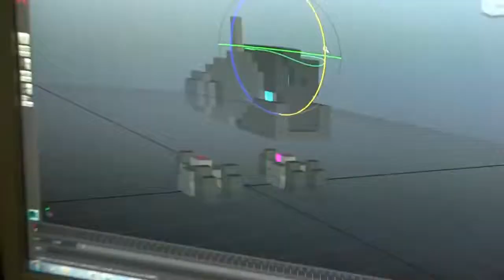Trove Dicas Da semana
Quér ajudar a LeT's Play?